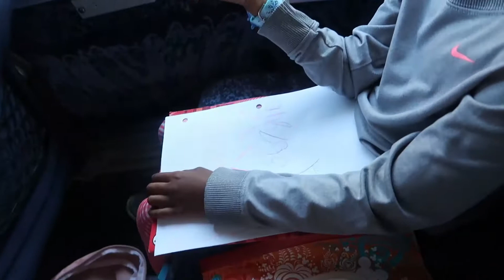Vlogmas Day 11 | Throwback When We Went To Banff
Hey Friends I'm cheating a bit in this vlog and using a throwback. This Is when we went to Banff in the summer.